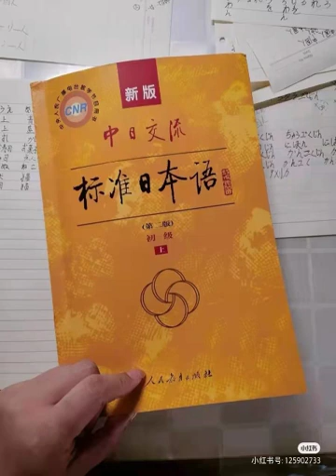日语政治7 20